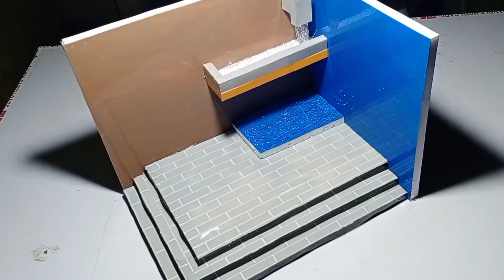DIY Beautiful Small Waterfall And Garden 🏡🌿Thermocol Craft Ideas ll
DIY Beautiful Small Waterfall And Garden 🏡🌿Thermocol Craft Ideas ll ‎@No1 IDEAS

Is Video me hamne ek waterfall aur garden banane ka tarika bataya hai
video pasand aaye to like karke share zarur kare

Material
thermocol
hot glue gun
transparency sheet
black marker
grass mat